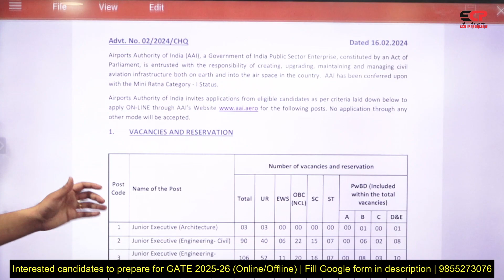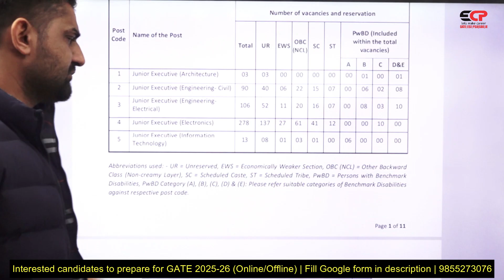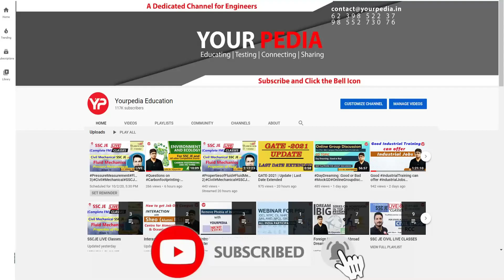Best Job for Engineer | 490 Vacancies in AAI as Junior Executive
Interested students who want to prepare for Offline | Online GATE Exam

Our Selections
* 500+ Engineer Trainees
* 100+ Assistant Engineers
* 300+ Junior Engineers

Our Expertise
* Expert & Experienced Faculties
* 100% syllabus coverage on time

To know more about course details follow our helpdesk number 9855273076